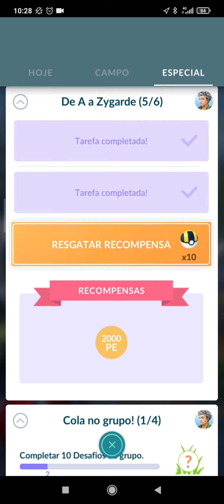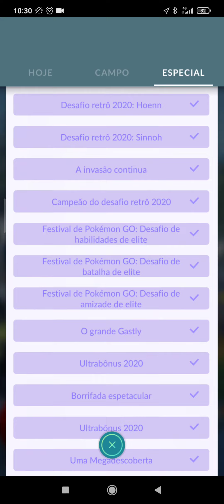Pokémon GO missão especial De A a Zygarde parte 5